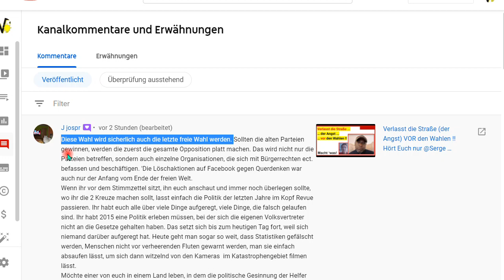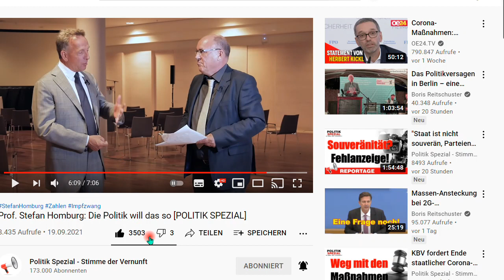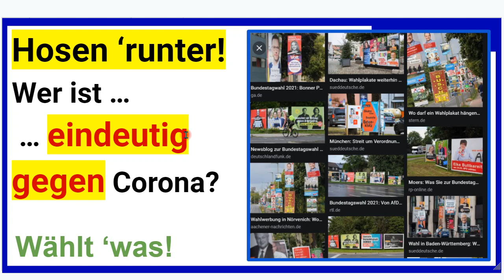Ganz ehrlich! Wer ist EINDEUTIG dagegen? Denkhilfe für: Welche Partei wählen?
+++ Meinungsfreiheit im MaPhy-Forum +++ Endlich wieder (Sapere aude!). Bitte, helfen Sie uns

Björn Köhler